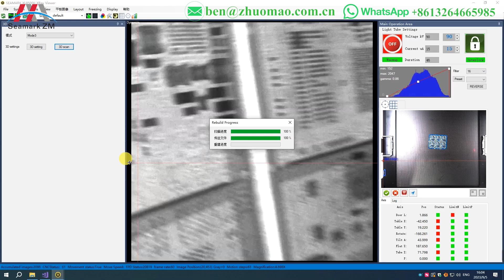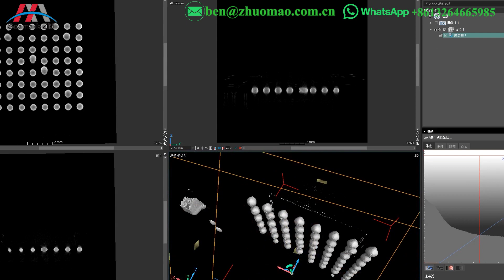3D Xray inspection Machine XCT8500 From Seamark For PCB Testing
XCT8500 adopts YXLON X-ray tube design, the
defectdetection ability can reach 0.5μm. It can realize
2D/3D/CT andother detection methods, and is suitable for
quality inspection,three-dimensional measurement and nondestructive
analysis.